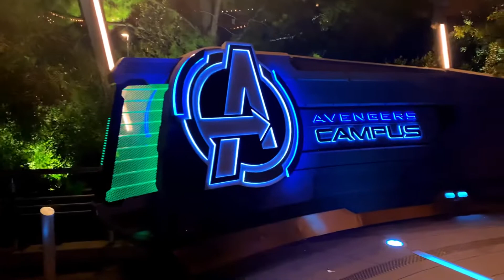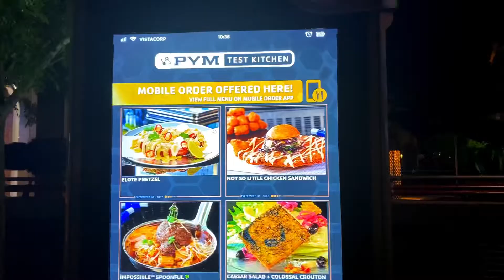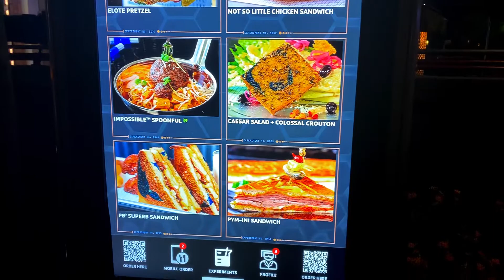AVENGERS CAMPUS NIGHTTIME TOUR - DISNEYLAND CALIFORNIA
Full nighttime tour of Avengers Campus at Disney California Adventure.